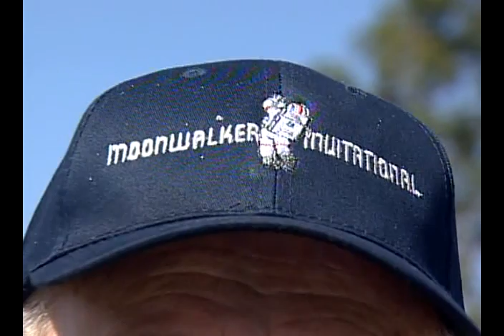Astronaut Jack Lousma Interviewed by Phil Konstantin - Travels With Phil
Astronaut Jack Lousma Interviewed by Phil Konstantin in San Diego at Spacefest - February 2009. Jack was on Skylab and the Shuttle. I helped run the computers in Mission Control at NASA for Jack's Skylab flight. This the raw footage before it was edited  for broadcast. Photographed by Tom Zizzi. -